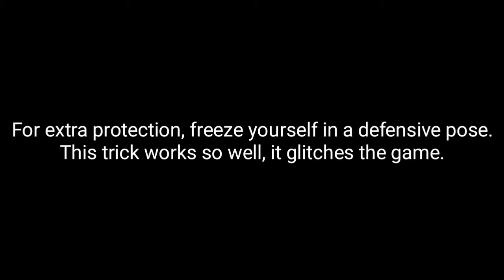How to Defend Yourself in Stardew Valley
Now you'll be safe from the zombies and creepers!
Now you'll be safe from the slimes and bats!